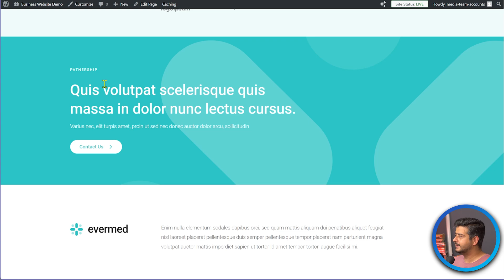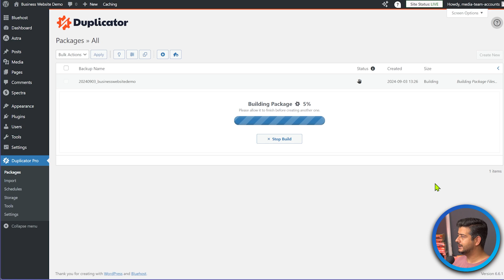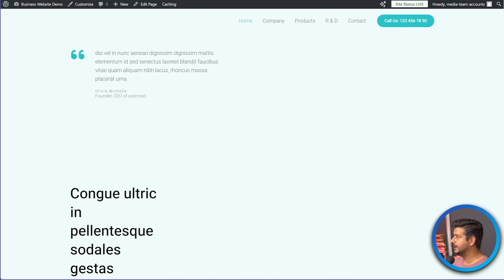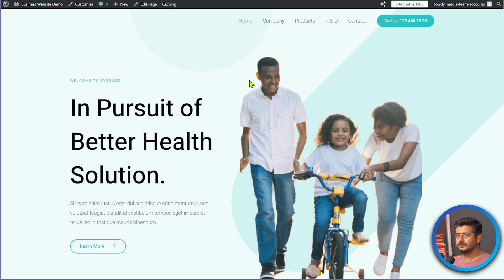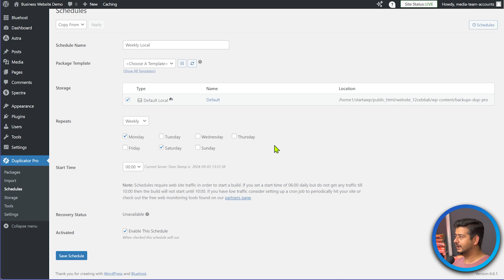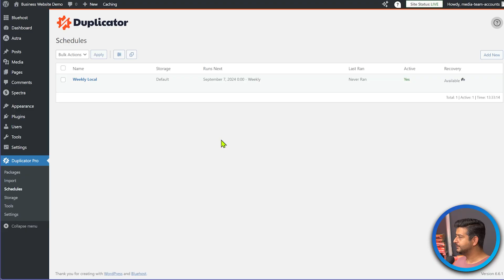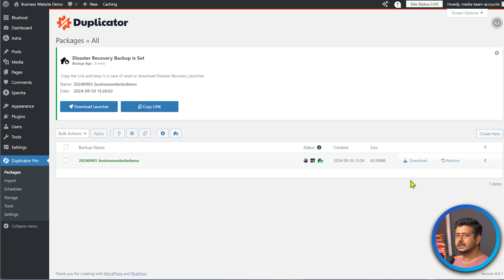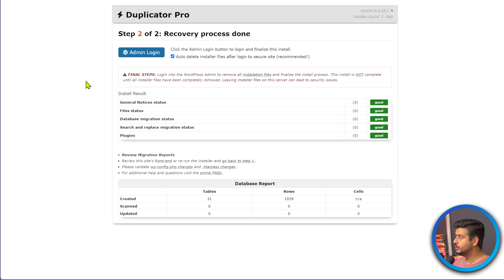Avoid Website Downtime – Here's How!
🛑 Website downtime can cost you time, money, reputation, and even SEO rankings! In this video, I'll show you how to prevent it by setting up automatic backups using Duplicator Pro, the most reliable WordPress backup and migration plugin.

 Learn how to safeguard your site and never worry about losing your data again.

Why is website downtime so dangerous? It doesn't just result in short-term loss of traffic and revenue, but it can also tank your Google search rankings! In this video, I walk you through step-by-step instructions to create manual backups, set up automatic schedules, and store your backups in the cloud (Google Drive, Amazon, etc.) to protect your site from any unexpected issues.

💡 With Duplicator Pro, you also get one-click disaster recovery, which can restore your site even when you can't access your WordPress backend.

What you'll learn:

How to create manual and scheduled backups with Duplicator Pro.
Setting up cloud storage for backups on Google Drive or other platforms.
Protecting your site from full-blown disasters with the One-Click Disaster Recovery feature.
Timestamps
Introduction

00:00 - Importance of website backups
00:11 - Website downtime and SEO rankings
Creating Manual Backups

00:45 - Creating a new backup
01:27 - Backup process and options
02:07 - Backup completion
Restoring a Website

02:18 - Demonstrating a website disaster
03:02 - Restoring the website from a backup
04:04 - Successful restoration
Cloud Backups and Schedules

04:39 - Cloud backup options
05:05 - Setting up cloud storage
05:50 - Creating automated backup schedules
07:03 - Combining backup schedules
One-Click Disaster Recovery

07:41 - Understanding disaster recovery
08:15 - Setting up a disaster recovery backup
09:00 - Accessing the disaster recovery URL
10:26 - Demonstrating disaster recovery restoration
Conclusion

11:07 - Benefits of using Duplicator Pro
11:18 - Call to action: Visit Duplicator Pro website

Top Resources